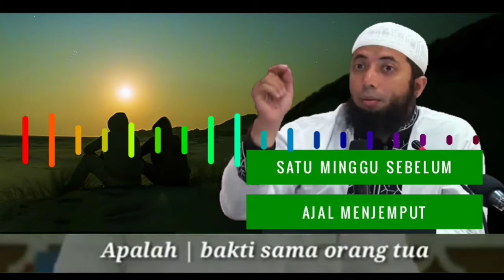SATU MINGGU SEBELUM AJAL MENJEMPUT II USTADZ KHALID BASALAMAH